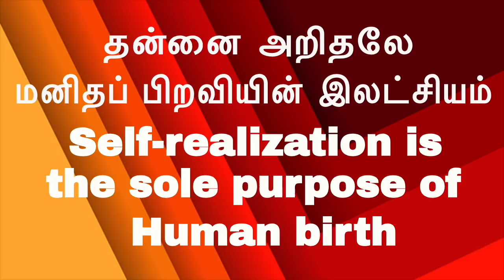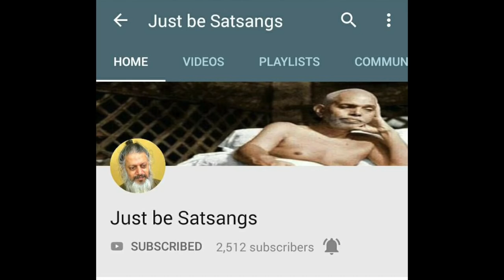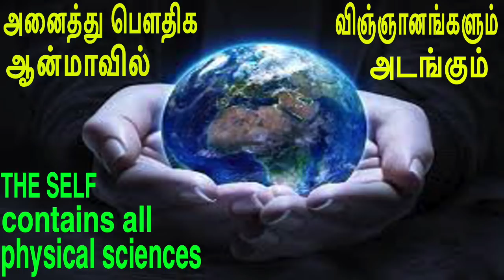தம்பி..! உள்ளே வந்து சுகமாயிருப்பா..! Bro..! Come in-be Blissful..!Sidhargal|Sidha maruthuvam|Bliss